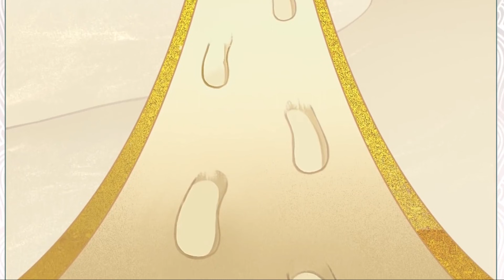ANG KWENTO NI FLORYN | MOBILE LEGENDS TAGALOG STORY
Summary: siya lang naman ang isang nilalang mula sa binhi ni belerick na kung saan floryn sa bunga ng ginawang malaking Oaisis ni belerick para magdala ng kaginhawaan sa mga tao.!